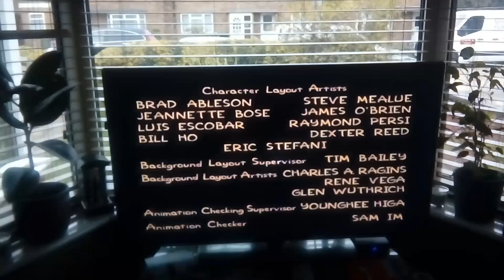Gracie Films & 20th Century Fox Television (1997)